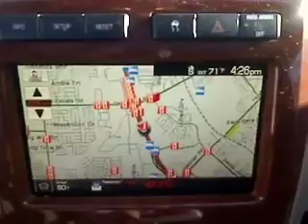2009 Ford F-150 - SuperCrew Cab San Antonio TX PI3415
2009 Ford F-150  - Stock#: PI3415

Gunn Infiniti
12150 IH-10 West

This F-150 has less than 21k miles* CARFAX 1 owner and buyback guarantee.. 4 Wheel Drive!!!4X4!!!4WD... Safety equipment includes: ABS Traction control Curtain airbags Passenger Airbag Stability control - With anti-roll control...Other features include: Power windows Auto Tilt steering wheel 4 Doors 4x4...